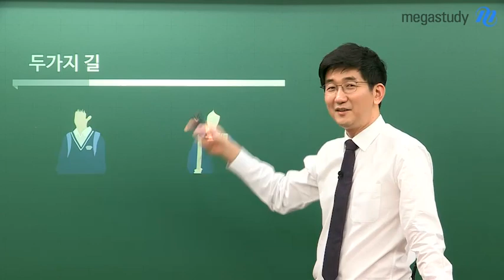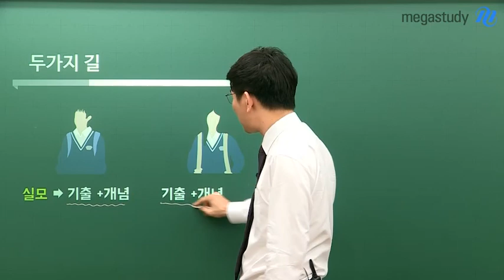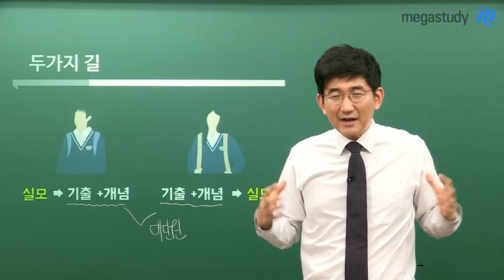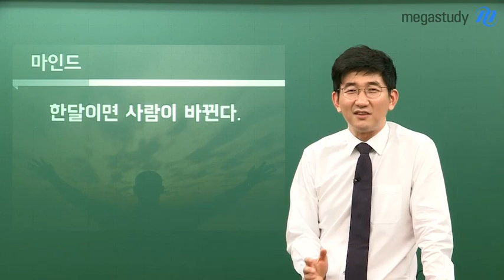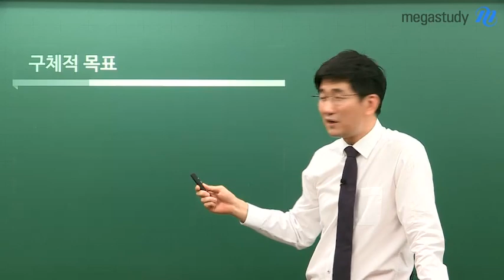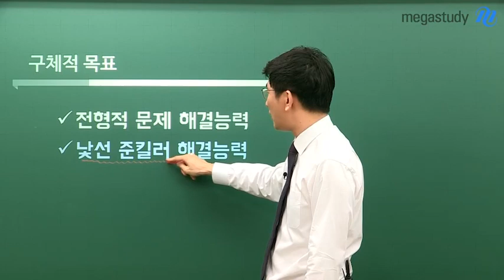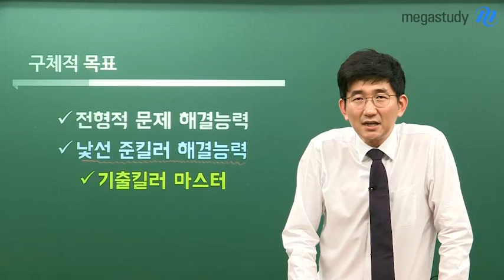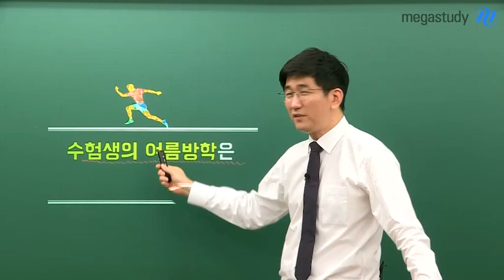[메가스터디] 수학 장영진쌤 - 고3/N수, 올바른 길로 가면 점수는 오른다!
여름방학! 무엇을 해야할까 ?
수학 공부 계획을 세우려는 수험생을 위해
장영진 선생님이 나섰다!!

짧은것 같지만 효율적인 공부가 가능한 한 달!
여러분이 어떻게 방학동안 어떻게 생각하고
어떻게 공부해야 할지 하나하나 차근차근 안내해 드립니다

수학이 걱정이였다면 지금 바로 Click 하세요!!

상위권의 비밀, 27+3 법칙 장영진 선생님이 궁금하다면?